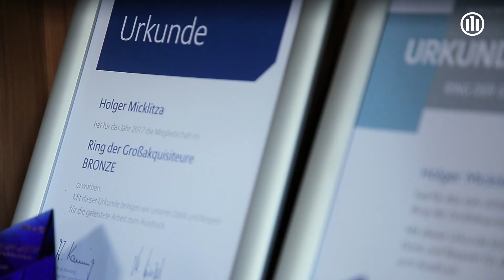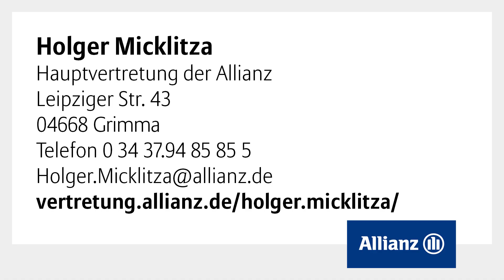Allianz Versicherung Holger Micklitza in Grimma | Allianz Generalvertretung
Im Leben stehen wir alle immer wieder vor kleineren und größeren Herausforderungen. Vieles schaffen wir selbst oder mit der Hilfe von Familie und Freunden. Einiges aber ist zu groß, um es selbstständig zu bewältigen. Wie die finanzielle Sicherheit der Familie gewährleisten, wenn eine Krankheit das Berufslebens vorzeitig beendet? Wie sicherstellen, dass bei einer möglichen Pflegebedürftigkeit nicht alles mühsam Aufgebaute für die Pflegekosten aufgezehrt wird? In diesen und vielen weiteren entscheidenden Fragen im Leben können Sie in Grimma und dem Umland auf die hohe Kompetenz der Allianz-Versicherung Micklitza und Micklitza vertrauen.

Rufen Sie uns an, um einen persönlichen Beratungstermin zu vereinbaren. Oder nutzen Sie die Online-Terminvereinbarung gleich hier auf der Homepage. Sie finden unser Büro in Grimma.

Micklitza und Micklitza GbR
Generalvertretung
Leipziger Str. 43
04668 Grimma

Mehr drin. Mehr für dich.

Dieses Video wurde produziert von: Clipessence GmbH, Berlin